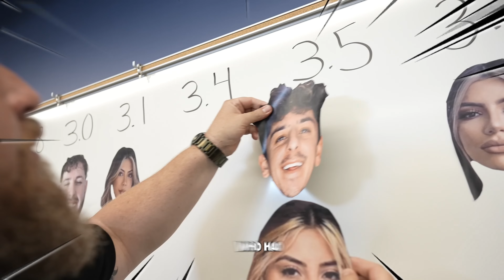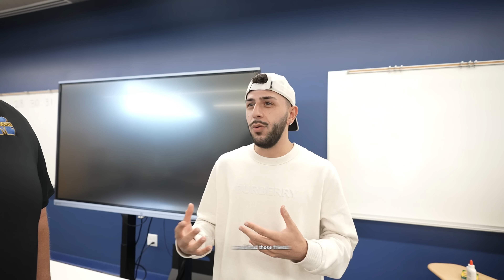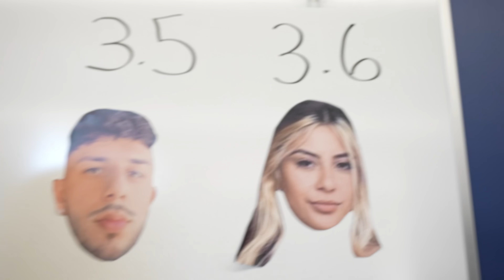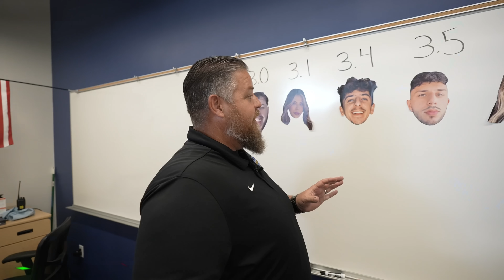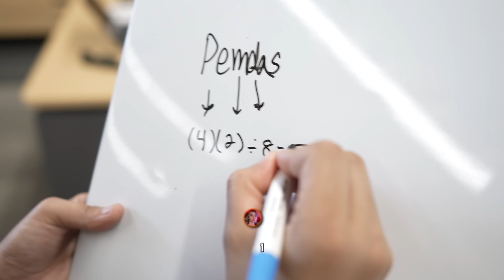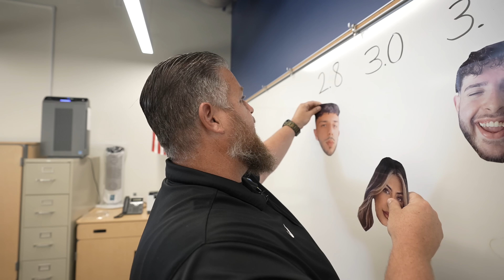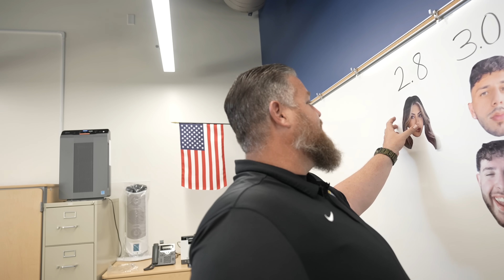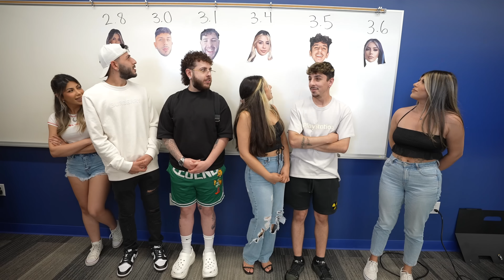Teacher Guesses Who Has The Worst Grades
We got a real teacher to put us to a test to see if he can guess who had the WORST grades from our family.. Who do you guys think it is?!